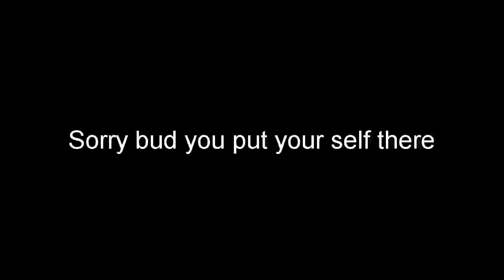Man in squirrel outfit embaresses himself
I embarrass my self with my friends